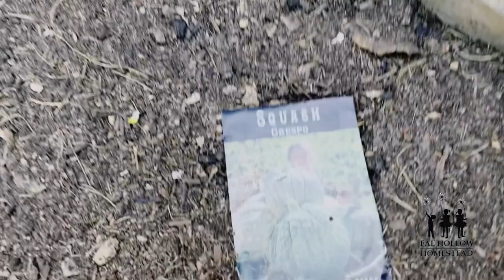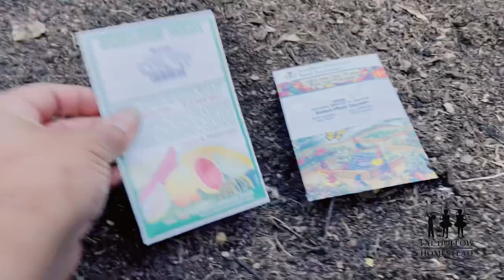Planting Pumpkins…in July??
Yes, I am planting pumpkins in July! It’s been a crazy spring and early summer so this is pretty much going to be an experiment. My garden is zone 6b so there is a chance great things can still come from this!  I made super cheap DIY raised beds for this and I hope it works!